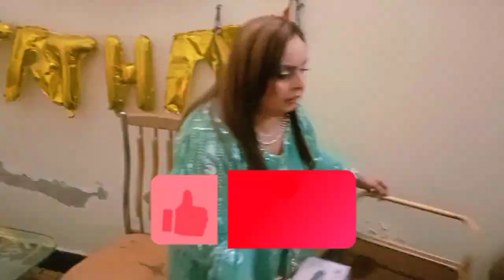Rumesa Happy birthday 💐🎂💐 to u , apki party m boht Enjoy kia 😍